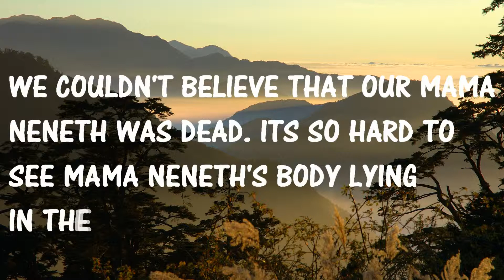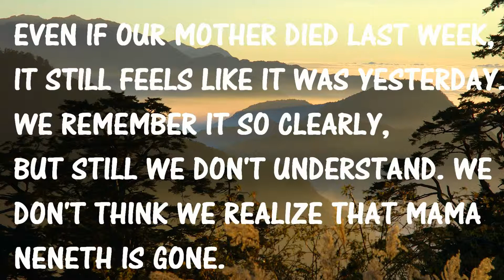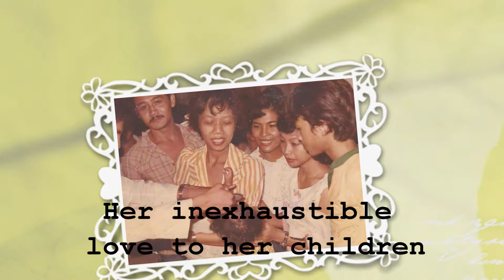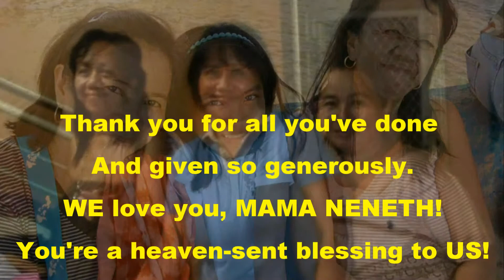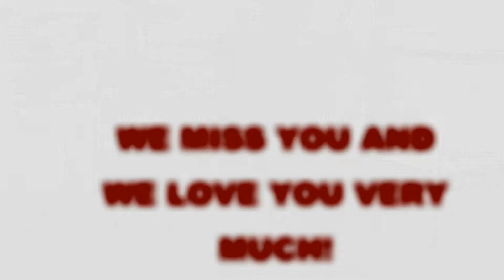IN LOVING MEMORY OF MAMA NENETH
We will keep you in our hearts and in our minds. We love you and we miss you so much! Rest in peace mama!